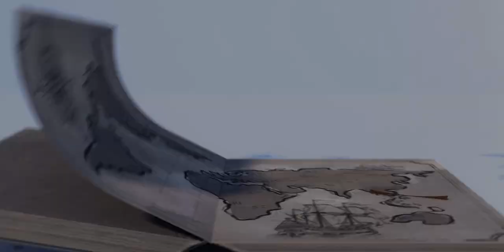🔴Shocking: New UK Immigration Policies Revealed | UKVI Latest Updates | Study in UK September 2023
Welcome to Meridean Overseas! In this video, we bring you the latest news on the newly revealed UK immigration policies. Stay informed about the recent developments and understand how they might impact your study plans in the UK.

Join us as we discuss the latest UKVI updates and provide insights into the new immigration policies that have been unveiled. Our team at Meridean Overseas is dedicated to keeping you up to date with the most recent information regarding UK immigration news and updates.

Discover the implications of these new policies on various aspects, including the UK student visa process and study visa requirements. We will provide you with accurate and timely updates to ensure that you are well-prepared and equipped with the knowledge needed to navigate the evolving immigration landscape.

Stay informed about the UK immigration news in 2023 and understand how these new policies may affect your study plans in the UK. Our experts will guide you through the latest updates on UK visas and immigration, ensuring that you have the most up-to-date information to make informed decisions.

We understand the importance of staying updated on the UK study visa process, especially with the unveiling of new immigration policies. Our team at Meridean Overseas is here to support you throughout the process, offering expert guidance and assistance to help you secure your study visa smoothly.

We are committed to providing you with reliable and valuable insights into the UK immigration landscape. Join us as we navigate through the changes and help you understand the implications of the new immigration policies. Your dream of studying in the UK is still within reach, and we are here to assist you every step of the way.

Let us guide you through the latest UK immigration news and updates, ensuring a smooth and successful application process.

⏩ Must Watch:-